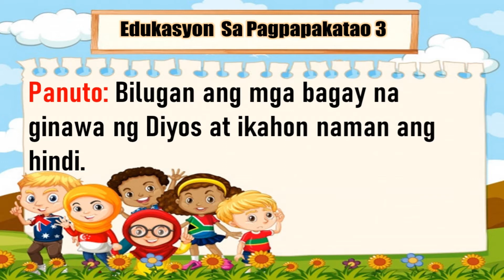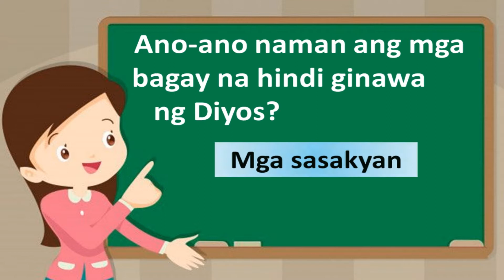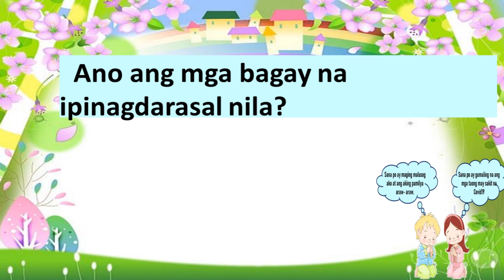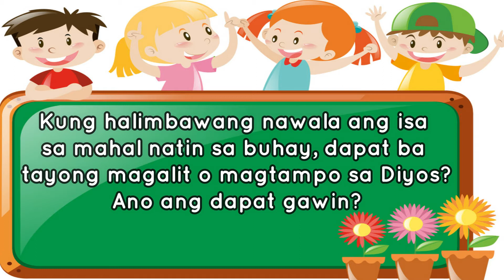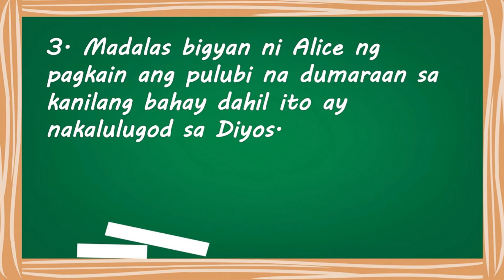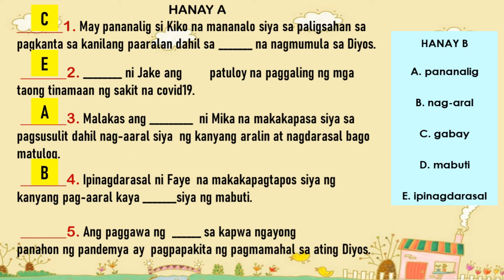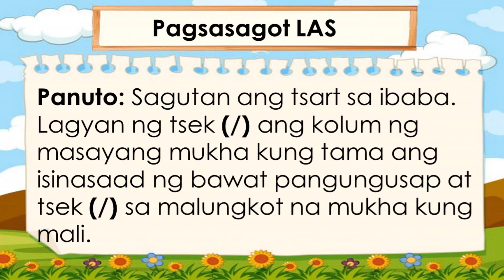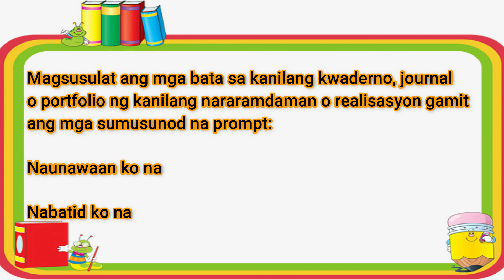Grade 3 | Quarter 4 | Week 1-4 | Pananalig sa Diyos | ESP